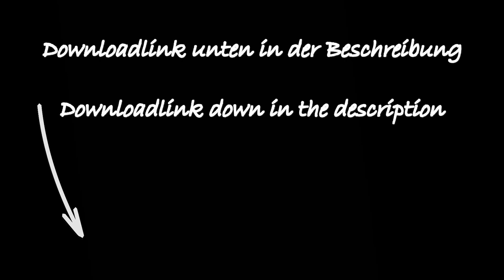Another Level - JewelBeatz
Unser dritter Beat :D
Wir haben in letzter Zeit ziemlich viel Spaß am experimentieren :D
Wir hoffen er gefällt euch ;)